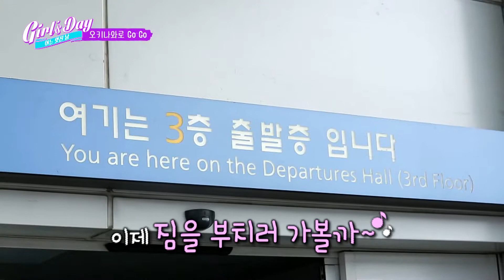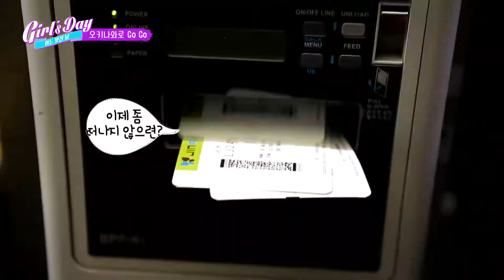드디어 D-Day! 오키나와로 출발!